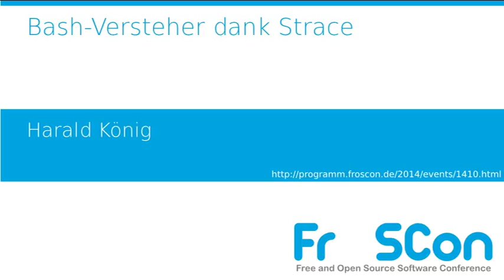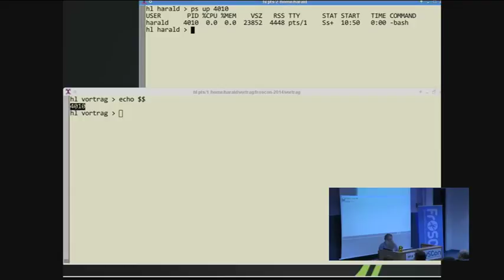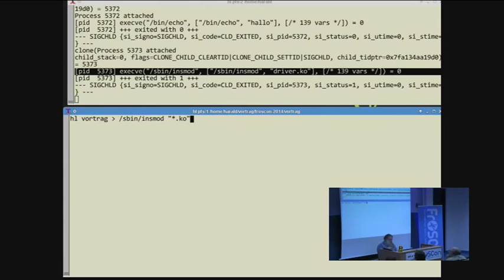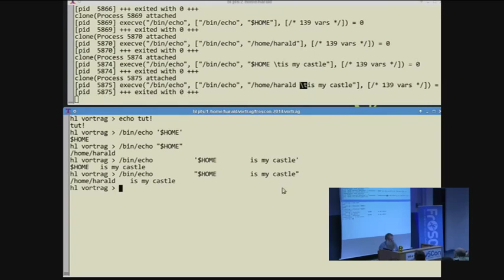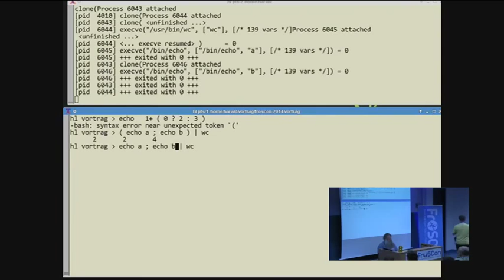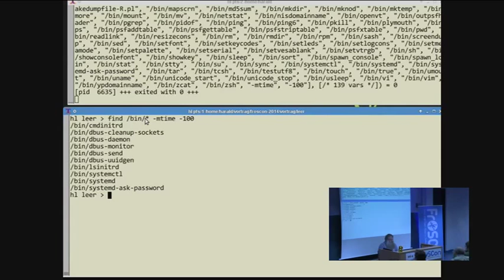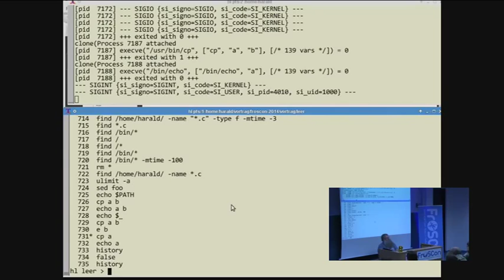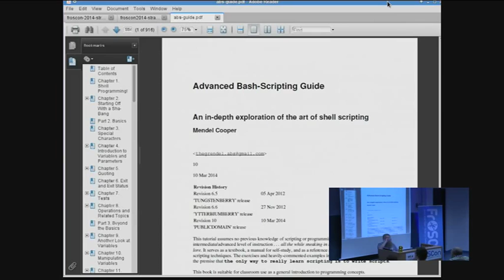Harald König: Bash-Versteher dank Strace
Nachdem der Autor vor zwei Jahren Strace und Systemcalls im Allgemeinen vorgestellt hat, konzentriert sich dieser Vortrag nun auf das Treiben und Verstehen der UN*X-Shells am Beispiel der BASH mit Hilfe von Strace.

Mit Hilfe von Strace sind Admins endlich in der Lage, zu beobachten und zu
verstehen, wie Wildcards, Quoting, I/O-Redirection, Piping der Shell
unter der Haube funktionieren. Der Vortrag zeigt anhand von
Beispielen, wie aus Anwendern mittels Strace Bash-Versteher
werden. Das hilft sowohl dem Shell-Verständnis beim Schreiben von Skripten
sowiewie auch dem Testen und Debuggen von täglichen Problemen mit
Shell-Skripten, denn Strace gibt weit mehr Informationen über den
Ablauf eines Skriptes wie die üblichen Logging-Methoden wie "set -x" u.ä.